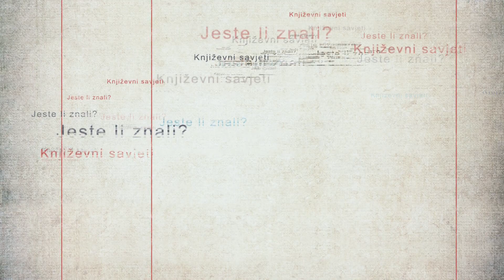RTV HB | Najava: Riječ na riječ - Ana Šego